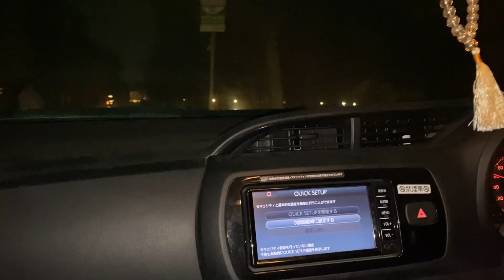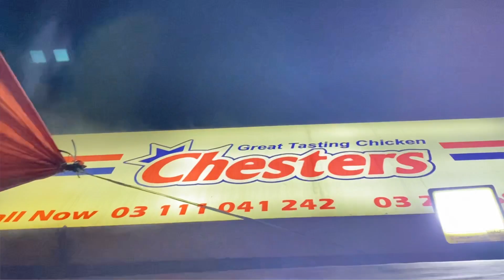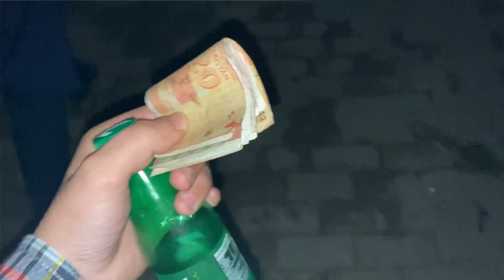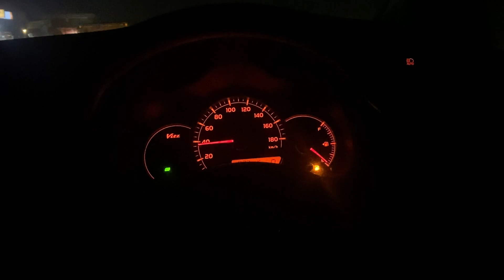Challenge kon win howa ? 🙄… //accident 😰….